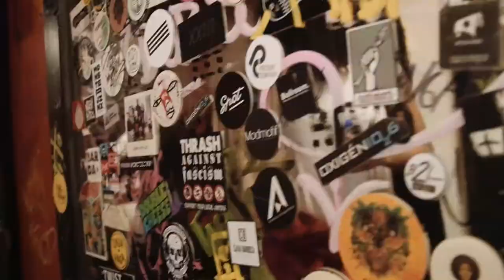D'Alva - Lisboa Recap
Passagem da Tour "Maus" por Lisboa no clube MusicBox

VJ: Catarina Perez
Video: João Descalço